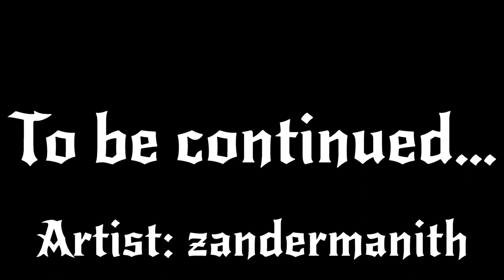Pleasers: ^¥^ Chapter 1 (Incomplete) - Official Book Trailer - 2026.1.11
(NOT EVERYTHING IS EXACT TO THE BOOK)

warning-flash-warning

Things in this video are in the book, not everything will exact in the video, but they are in the book in some ways if you know if I mean and I mean that!

Yes, disappointing, but at least I didn’t lie like……I don’t say them because  something could happened to me if I did, so yeah. Good.

But I am honest that the book will like this video, this is just the book in my mind, but maybe not completely 100%, but enough.

An Auther, A Friend Of A Music Artist, Dancer Of My Characters’ Dancin

Fiverr Reactions, Rainbow Six Siege Gamer, The Next Godfather Game Creator, Personality, EPA Mem, & More!

In the future, The Auther of The Elite, Pleasers, & Killer Killer Series.

In the far future, The Showrunner of The Elite, Pleasers, & Killer Killer Series.

The Elite Series: This story is in an alternate reality from our reality and it starts at the year 2060, so great technology obviously! The main character’s name is Purry Recks.

The Pleasers Series: This story is in an alternate reality from our reality and it starts at the year 2026, so kinda same technology! The main character’s name is ^¥^.

The Killer Killer Series: This story is in an alternate reality from our reality and it starts at the year 2070, so great technology obviously! The main character’s name is Nathan Gen.

You can comment on it to tell me what you think. Thanks and thanks again and thanks yet again!

Credits: First; r/yiff/u/StardustLewd. Second; The drawing that my friend made in the end and the later part of my video that friend Mamba who is actually Third Girl Vi3w Singer ​⁠ .

Songs: First; Yuugure no Tori - TV Size, from Attack on Titan ending 3 in season 2. Second; hot bummer girl by Blackbear. Third; I Can’t Fix You (feat. Crusher-P) by The Living Tombstone. Fifth; The Less Circles The Better - Post Malone vs Tame Impala (Mashup) by ​⁠@InanimateMashups.

I’m in EPA Houser. ​⁠ @epahouse

THANKS!